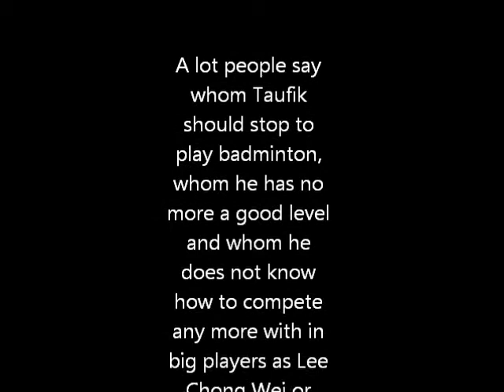Taufik Hidayat answer of detractors and rumous ...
Taufik Hidayat win a very long rally versus Lin Dan in the All England 2012